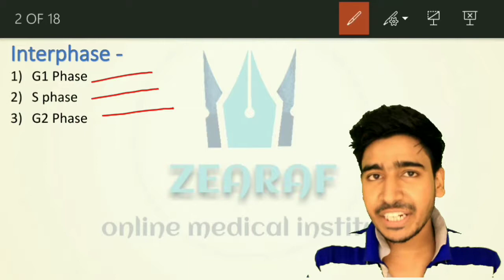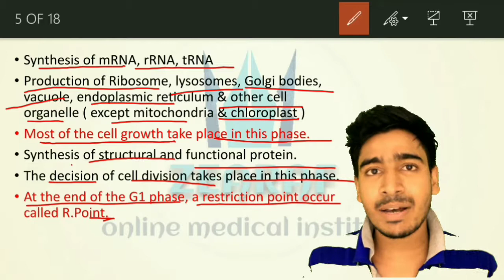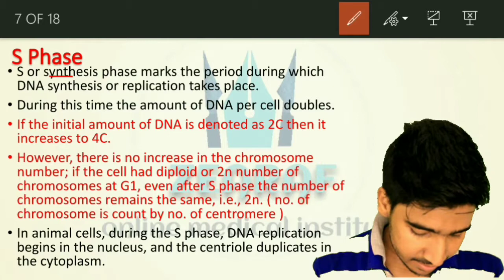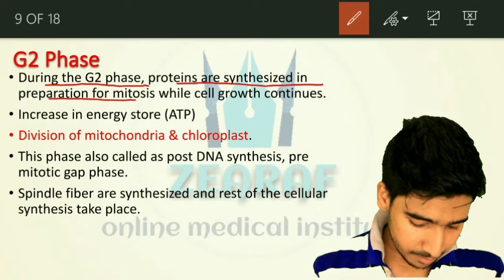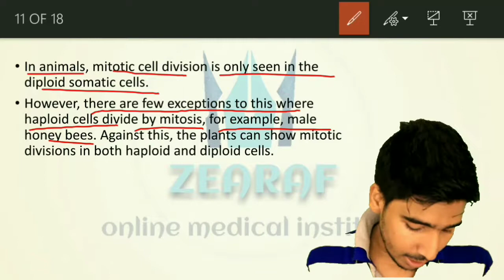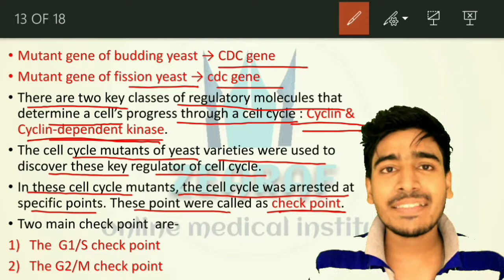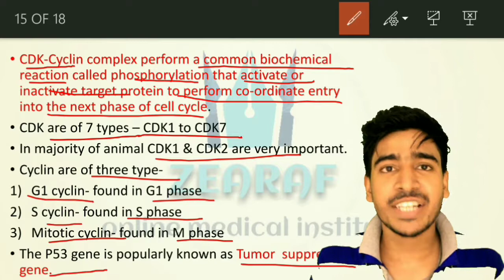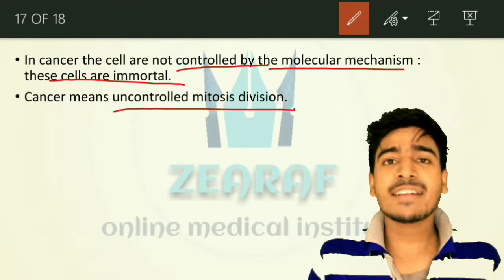NEET/AIIMS/JIPMER MISSION 2020 / Cell cycle and cell division / Lecture-2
Support us

NEET/AIIMS/JIPMER MISSION 2020
This session started from 15th june 2019.

Current chapter- Cell cycle and cell division
Current lecture- Lecture-2

Lecture content-

Interphase
G1 phase
Restriction point
Trigger protein
U protein
G0 phase
Cyclin
CDK Kinase
Cyclin dependent kinase
Cell cycle engine
Gap1
Generation 1
Pre DNA synthesis phase
S phase
Centromere
DNA Replication
G2 Phase
Quiescent stage of cell cycle
Molecular basis of cell cycle
Budding yeast
Fission yeast
CDC gene
cdc gene
Mutant gene
Check point
G1/S check point
G2/M check point
Cell control system
Break signal
Feed back signal
phosphorylation
P53 gene
P53 protein
Tumor Suppressing gene

By zearaf online medical institute
zearafonlinemedicalinstitute